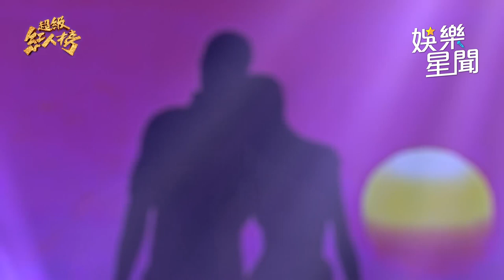鄭品樺展現獨特歌喉 溫柔詮釋歌曲「家後」│94愛K歌│